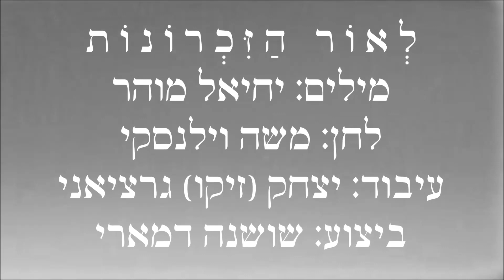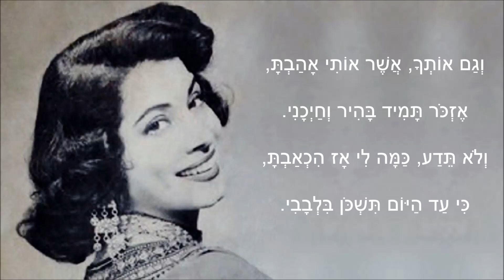שיר עד - לאור הזיכרונות - מילים: יחיאל מוהר | לחן: משה וילנסקי | ביצוע: שושנה דמארי, 1988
תיאור השיר:
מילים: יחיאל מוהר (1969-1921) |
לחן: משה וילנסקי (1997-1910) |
עיבוד וניצוח: יצחק (זיקו) גרציאני (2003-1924) |
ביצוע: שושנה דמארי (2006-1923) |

השיר "לאור הזיכרונות" ("LeOr HaZichronot") נכתב בשנת 1951 במסגרת סדרת תכניות הרדיו, "פזמון וזמר", ששודרה ב"קול ישראל", בהגשתו של משה וילנסקי. הסדרה שודרה בשנים 1950-51. היא היתה ערוכה על-פי נושאים, כאשר לכל תכנית הלחין וילנסקי פזמון חדש שתאם את נושאהּ. את השירים ביצעה שושנה דמארי.
התכנית שבה שודר השיר "לאור הזיכרונות" עסקה בשירי זיכרונות, ובה ביצעה דמארי לראשונה את השיר.

בשנת 1988, שרה דמארי את השיר במופע הצדעה פומבי שנערך לכבודהּ, לרגל קבלתהּ את פרס ישראל בתחום הזמר העברי לשנת תשמ"ח.
הביצוע החי המוקלט מהמופע הוטבע לראשונה על-גבי התקליטור "שושנה דמארי - ביתי שלי", בעריכת נחום (נחצ'ה) היימן, 2001 (סדרת "נוסטלגיה עברית")  - ומובא כאן (הקלטה נדירה).

שיתוף פעולה פורה בין מחבר השיר, יחיאל מוהר, לבין המלחין משה וילנסקי התקיים בעשור של 1950, במיוחד בכתיבת שירים ללהקת הנח"ל ("הורה ממטרה", "רחל רחל", "כיתה אלמונית", "מול הר סיני" ועוד). אך שירים אלה זכו לפרסומם בעיקר לאחר שהושרו על-ידי שושנה דמארי.

ביצועים נוספים לשיר נמצאים גם הם בערוץ יוטיוב זה של "שיר עד", בפלייליסט "יחיאל מוהר" ובפלייליסט "משה וילנסקי", מפי:
שושנה דמארי - גרסה משנת 1951;
שושנה דמארי - גרסה משנת 1959;
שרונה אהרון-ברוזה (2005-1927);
אילנית (נ' 1947).

לכל אדם יש זיכרונות כספר,
יומן חרוט על לוח לב שותק.
הזמן זורה את הרעות כאפר
אבל הטוב לעד לא ימחק.

על כן אלך לאור הזיכרונות.
על כן אבין, נתיב חיי נלוז.
כי יש דממה בתום הסערות,
יש אור גנוז באושר שנגוז

וגם אותך, אשר אותי אהבת,
אזכור תמיד בהיר וחייכני.
ולא תדע, כמה לי אז הכאבת,
כי עד היום תשכון בלבבי.

וכל אדם נושא לילות ועוני,  ( - בית זה אינו מושר כאן)
אבל עליו לזכור רק נגוהות.
ואז יבין, אולי יבין כמוני,
שאין יקר מאור הזיכרונות.